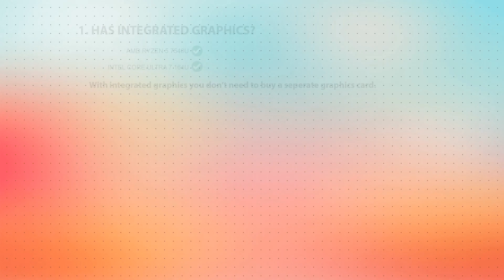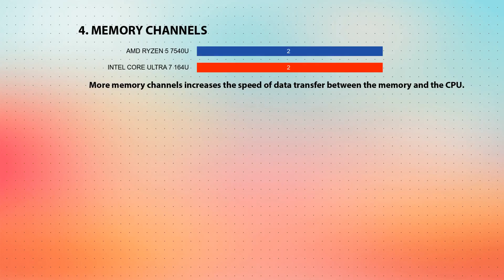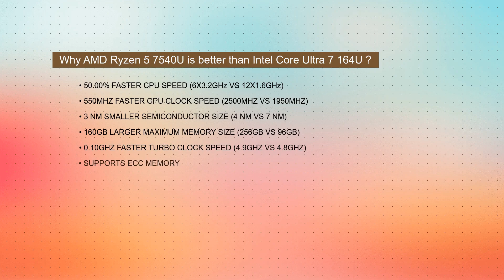AMD Ryzen 5 7540U vs INTEL Core Ultra 7 164U Technical Comparison